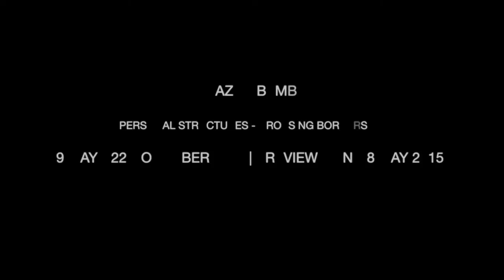Katrin Fridriks - PALAZZO BEMBO #12 - VENICE 2015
EXCLUSIVE VIDEO TRAILER

VENICE - PALAZZO BEMBO #12
Katrin Fridriks
"Perception of the Stendhal Syndrome"
Personal Structures / Crossing Borders
GAA FOUNDATION & EUROPEAN CULTURAL CENTER

Participating artists include: Carl Andre (USA), Daniel Buren (FRA), Katrin Fridriks (ISL), Joseph Kosuth (USA), Francois Morellet (FRA), Hermann Nitsch (AUT), Yoko Ono (JAP), Roman Opalka (FRA), Lawrence Weiner (USA)...

MAY 9 - NOV. 22, 2015
Preview : May 7 & 8, 2015

Directed by Vincent Moya
Music remix “The Percussion Show”

Courtesy of Katrin Fridriks & Fridriks Workshop